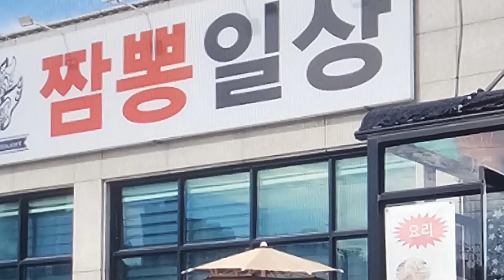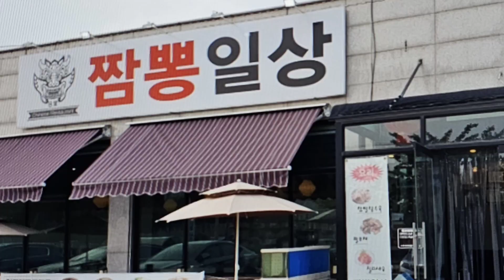21일 방송된 생생 정보 고수의 부엌 화성 이색짬뽕 왕조개짬뽕전골 소개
12,21일 저녁에 방송된 KBS생생정보 고수의 부엌 경기 화성 향남에서 특이한 짬뽕 왕조개짬뽕전골로 유명한 중식당 짬뽕일상 소개